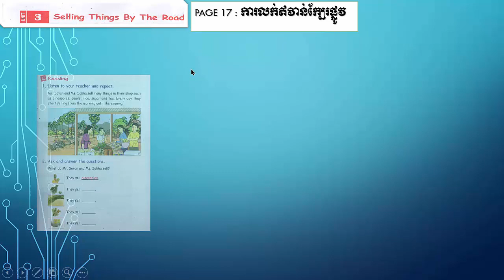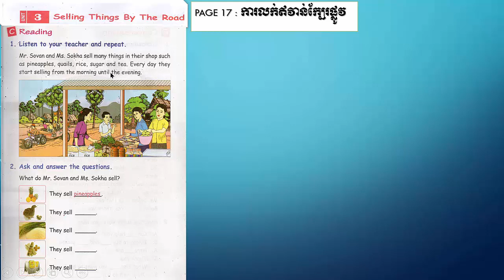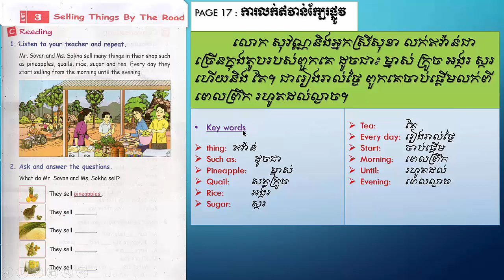English Grade 5 Page 17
Reading
Translation